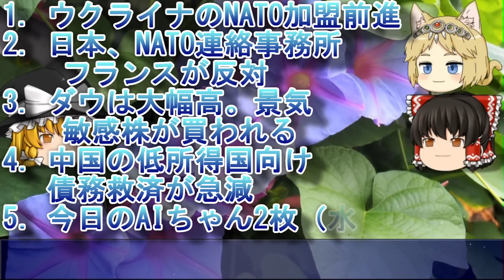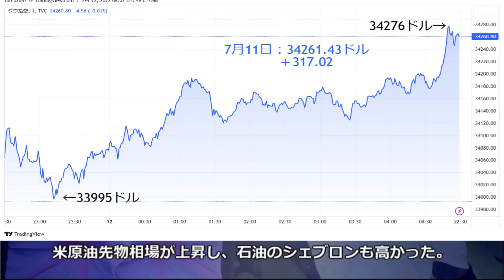【ゆっくり解説】マクロン「日本のNATO拡大に反対！（中国に航空機売れないだろう）」ーNATO「ウクライナの加盟認めるけど条件付きな！」ー財政危機で中国の低所得国向け債務救済が急減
韓国経済の専門家であるジンボルトと一緒に「韓国経済」を看取りませんか？2008年から韓国経済を取りあげて今年で15年目を迎えました。

朝の金融ニュースを別動画にわけました。編集増えましたが1日2本投稿します。

今回は、「】マクロン「日本のNATO拡大に反対！（中国に航空機売れないだろう）」」を特集します。

1．ゆっくり解説が好きな人
2．朝までの金融ニュースを毎日知りたい人。
4．朝の金融ニュースで米経済や日本や中国など経済指標、決算など主要なニュースを知りたい人
5．経済の流れ。経済用語や金融用語を勉強したい人
6．最後に可愛い女の子AIイラスト掲載（7月は水着）

■今回の経済指標

なし

1．Softtalk（ゆっくり）
2．エクセル（台本）
3．ニコトーク
4．antil（出力）
5．Photoshop（サムネイル作成）
6．photoAC（背景や画像）

■記事の引用